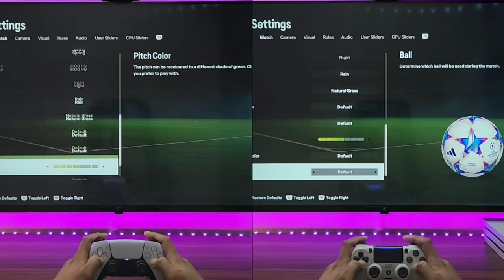EA FC24 (PS5 Vs PS4 PRO) | Next Gen Vs Old Gen